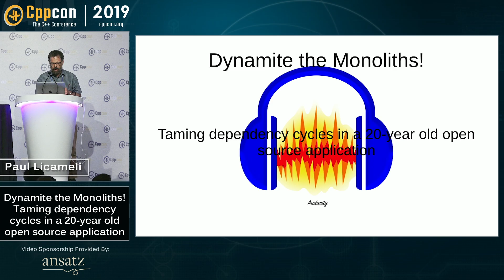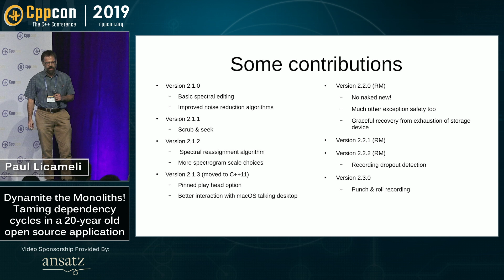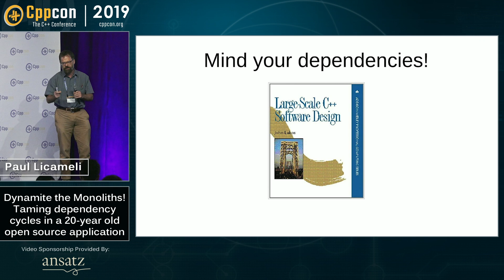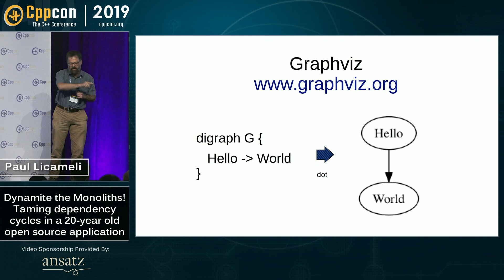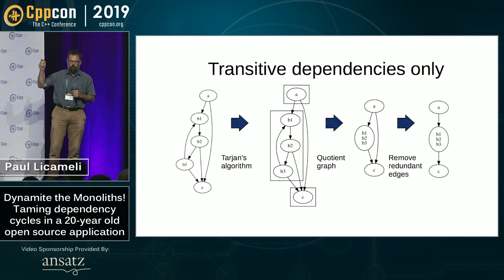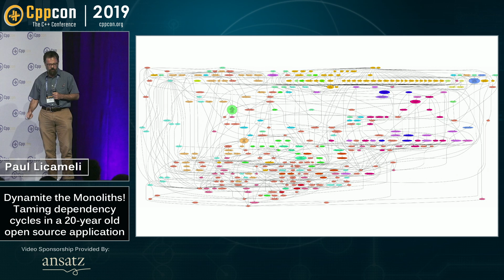Dynamite the Monoliths! Taming dependency cycles in a 20-year old... - Paul Licameli - CppCon 2019